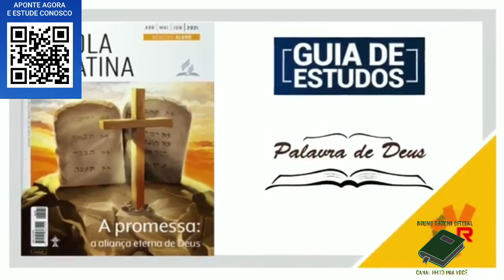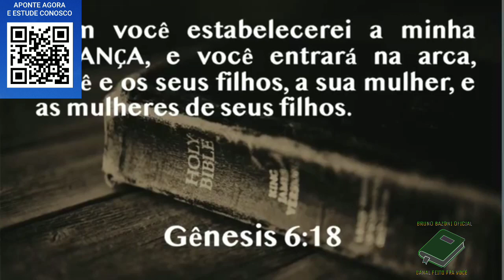LIÇÃO 02 - 2° TRIMESTRE 05/04/2021 - SEGUNDA-FEIRA - ESCOLA SABATINA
VEM ESTUDAR CONOSCO A LIÇÃO DA ESCOLA SABATINA  PARA ESTUDANTES DA PALAVRA DE DEUS